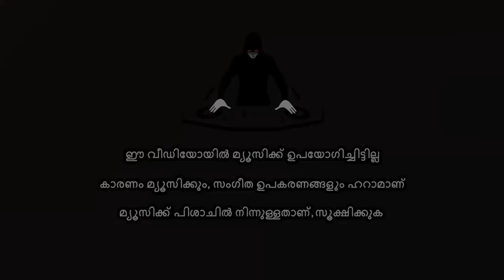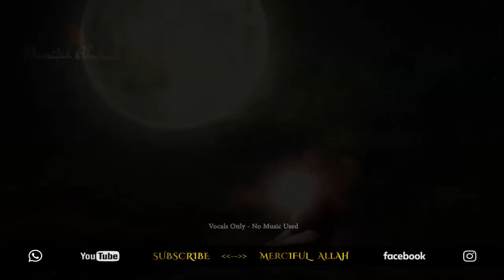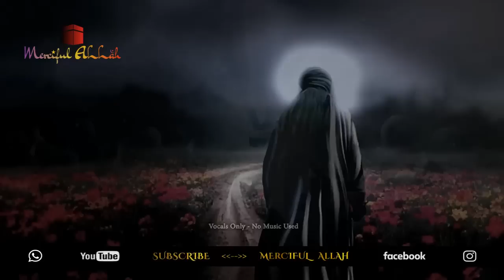ഇബ്രാഹിം നബി (അ) ചരിത്രം - നാം മാതൃകയാക്കേണ്ട ജീവിതം | Prophet Ibrahim Story | Ansar Nanmanda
ഇബ്രാഹിം നബി (അ) ചരിത്രം - നാം നിർബന്ധമായും കേട്ടിരിക്കേണ്ട ചരിത്രവും മാതൃകയാക്കേണ്ട ജീവിതവും...!!

Speech By: Ansar Nanmanda